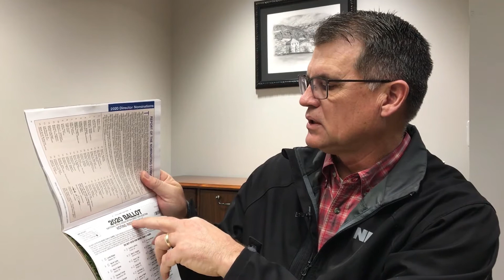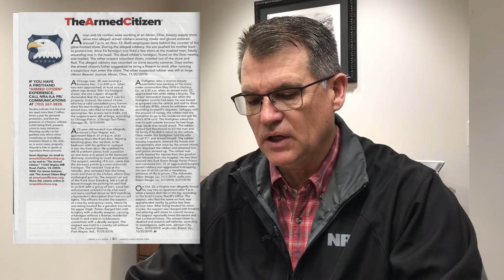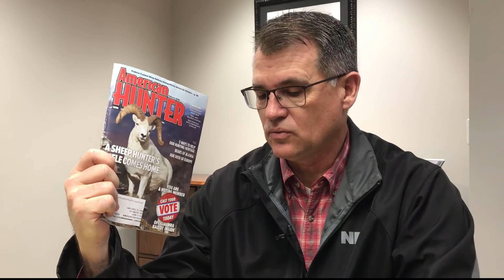The Armed Citizen - We The People will protect our 2nd Amendment Rights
The National Rifle Association of America is a gun rights advocacy group based in the United States. Founded in 1871, the group has informed its members about firearm-related legislation since 1934, and it has directly lobbied for and against firearms legislation since 1975.

The Second Amendment of the United States Constitution reads: "A well regulated Militia, being necessary to the security of a free State, the right of the people to keep and bear Arms, shall not be infringed."

Without the second, you will not have the first!